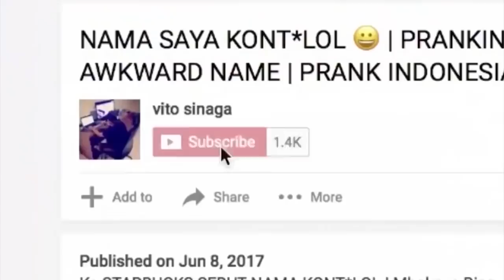ANGGOTA SAYA GOMBAL DAPAT CEWE INDOMARET | PRANK INDONESIA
Terimakasih udah nonton ANGGOTA SAYA GOMBAL DAPAT CEWE INDOMARET | PRANK INDONESIA
kalau kalian ada ide prank / social experiment bisa komen dibawah ya